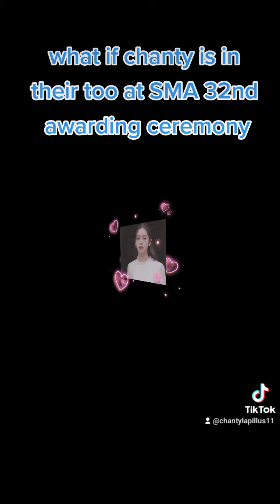what if Chanty is there too at 32nd Seoul Music Award. what you expect to happen 😅